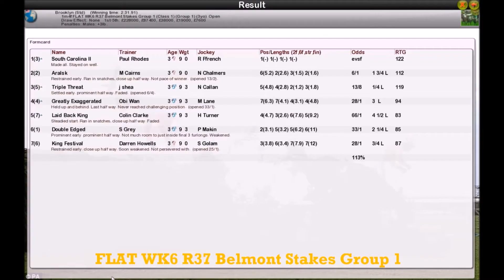Season 3 FLAT WK6 R37 Belmont Stakes Group 1